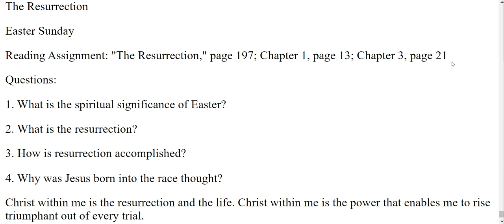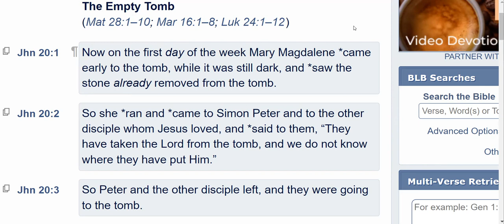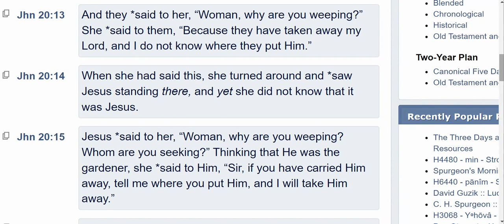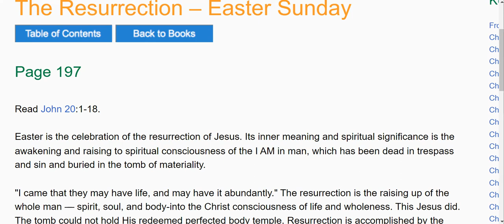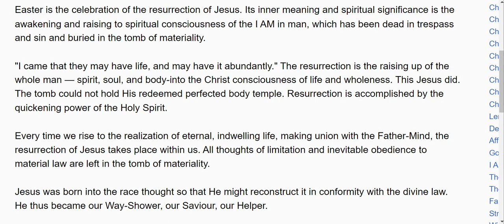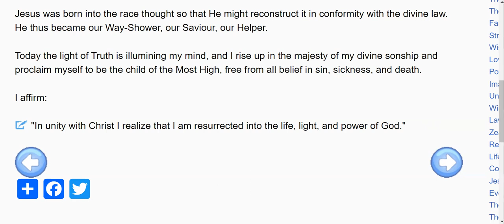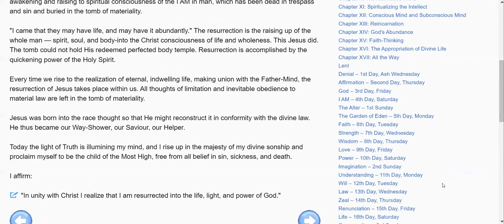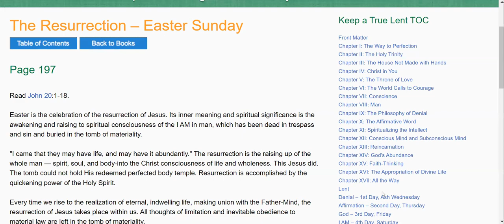Easter Sunday - RESURRECTION – Keep A True Lent. Read John 20:1-18.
I am a mystic. Two things I love are healing and teaching so this channel exists to advance my purpose with both.

I believe that this earth, this physical plane of manifest that we live in, is a mystical world. I don't believe that it is simply an illusion, as some Gnostics suggest. I believe in literally affecting change by harnessing the forces of mother nature and Consciousness in this matrix.

I believe that an outer world exists and is very, literally real. However, I know that the inner world is most important and should be built up and developed. The physical world is a temporal reality while the inner world is eternity itself.

-$ConsuelaMarie